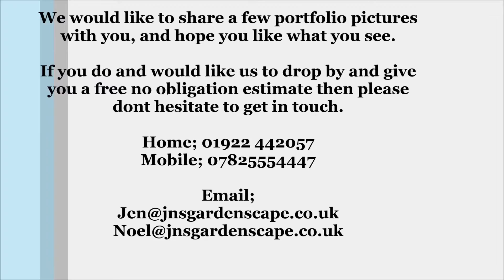Jns Gardenscape, Landscape design and Gardening.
We @ Jns put together a short video with some portfolio pictures and information about ourselves.